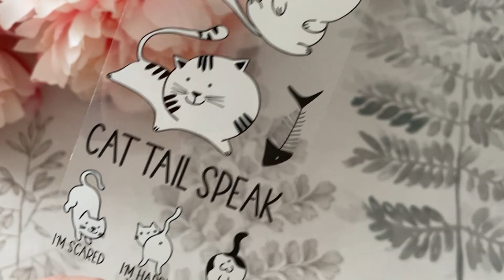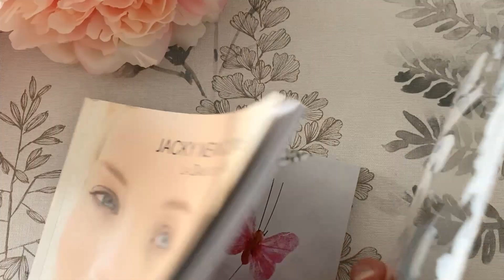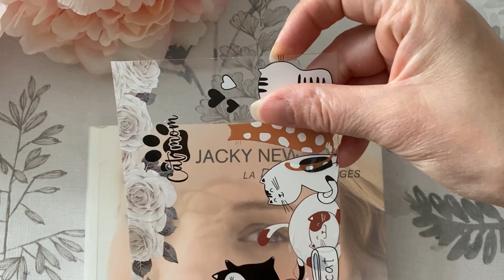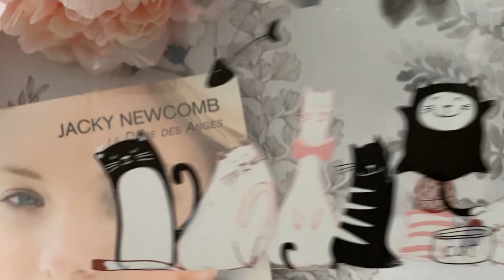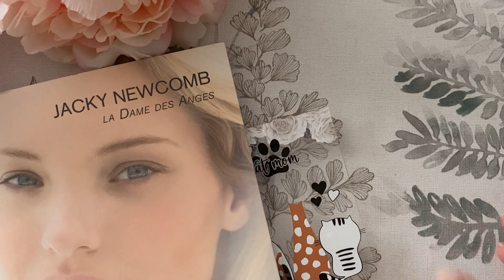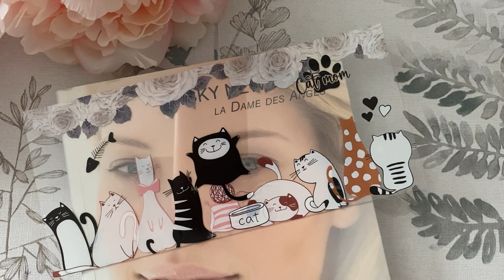TUTO : FACILE UN MARQUE PAGE FACILE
10% de Rémise avec le code perlecome10